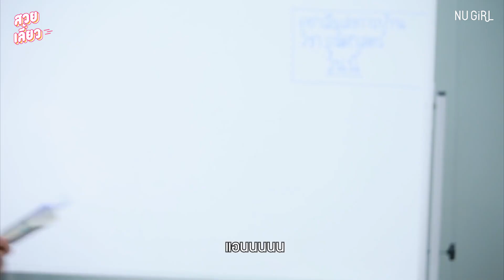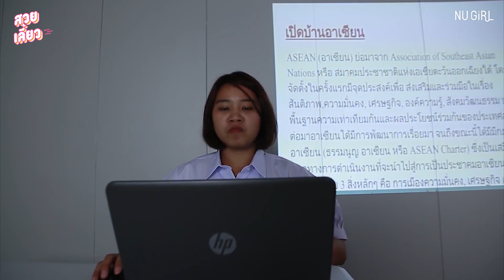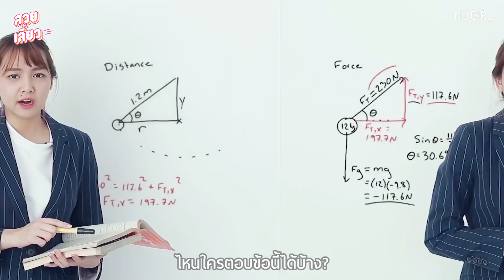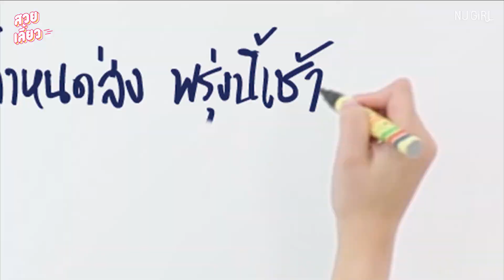13 เรื่องที่ทุกคนต้องเคยเจอ 'ในห้องเรียน' (โมเมนต์ตอนเปิดเทอม) | สวยเลี้ยว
0:04  หัวหน้ากลุ่มจำเป็น
0:30  เป็นเหรัญญิก
2:11  พรีเซนต์งานกลุ่ม

3:07  นั่งเม้าธ์มอย (จะมีเพื่อนที่ดูเงียบๆ แต่รู้ทุกเรื่อง)
3:40  ส่องรุ่นพี่กับเพื่อน
4:19  โดนเพื่อนยืมทุกอย่าง

5:14  เจอเพื่อนเสียงสอง

6:39  เจอเพื่อนชอบเผือก

7:03  ตอบคำถามครูไม่เคยทัน

7:32  ดิ่งข้อสอบ
7:53  เพื่อนขอลอก
8:16  เพื่อนป่วยตอนสอบ

8:32  ครูสั่งการบ้าน